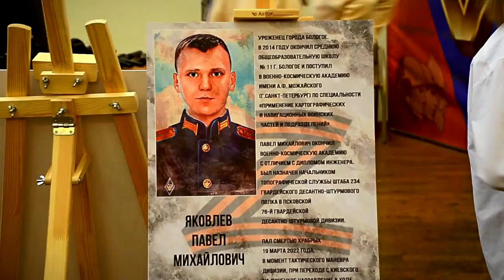Мы - наследники Победы 2023